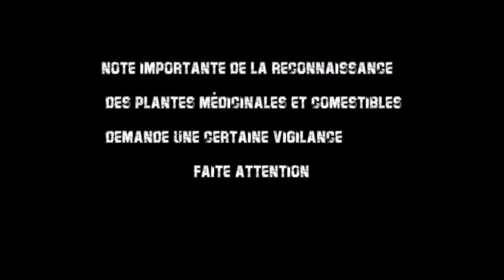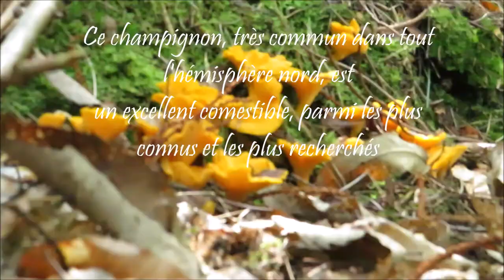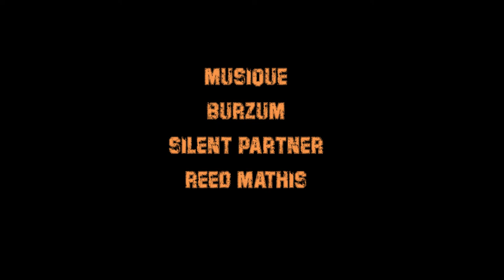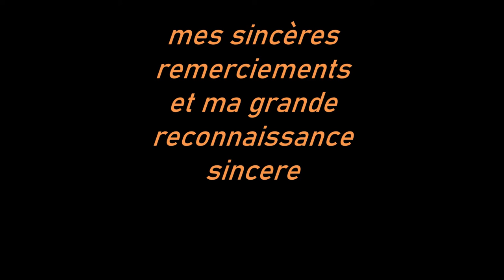les trésors de la forêt 2 La girolle L'or de la Forêt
On la trouve dans les forêts de feuillus, chênes et châtaigniers… les bosquets de noisetiers et les végétations de myrtilles, mais aussi sous les résineux. Cachée sous les feuilles et les aiguilles, elle affectionne les zones couvertes de mousses, la proximité des cours d'eau, les chemins forestiers peu empruntés